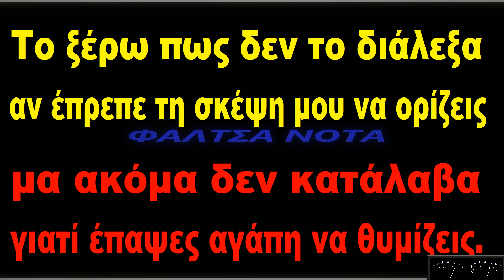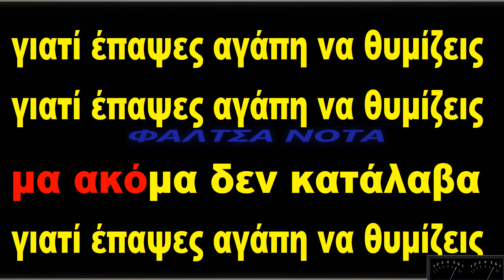Πυξ Λαξ - Έπαψες αγάπη να θυμίζεις (ΚΑΡΑΟΚΕ) (+4)